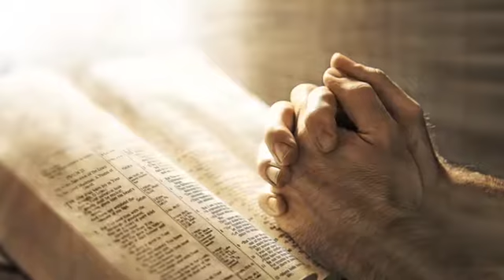Nelson Rangell - The Way To You